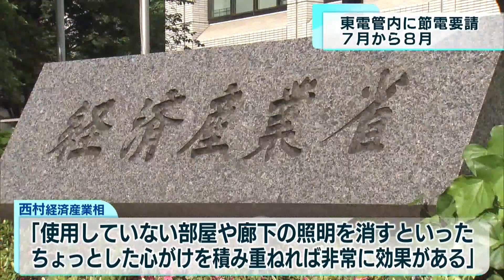政府 東電管内に節電要請 7月・8月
政府は来月から8月に東京電力管内の家庭や企業を対象に節電を要請することを正式に決めました。数値目標は決めません。
電力の供給余力を示す予備率は最低限必要とされる3％をぎりぎり確保できる見通しですが安定供給に万全を期すため無理のない範囲で呼びかけます。去年の夏は政府が全国規模で節電を要請しましたが、この夏は東京電力管内のみとなります。ただ、東京電力管内以外も電力供給が厳しくなった場合は節電を要請する可能性もあるということです。西村経済産業大臣は閣議後の会見で「使用していない部屋や廊下の照明を消すといったちょっとした心がけを積み重ねれば非常に効果がある。無理のないようお願いしたい」と呼びかけました。